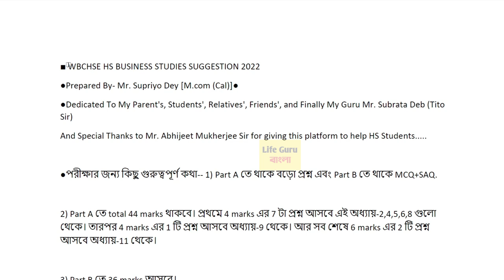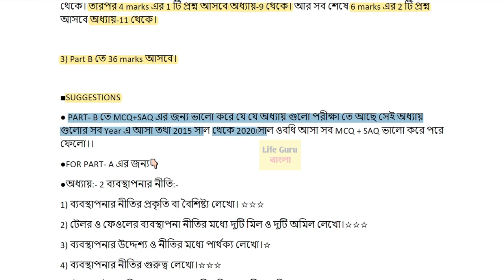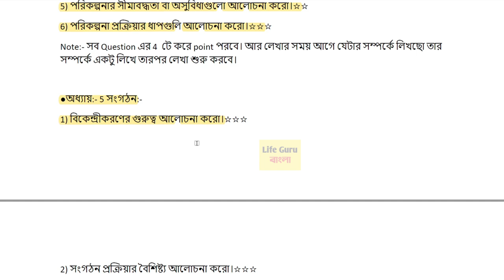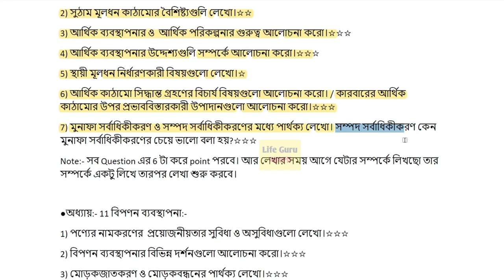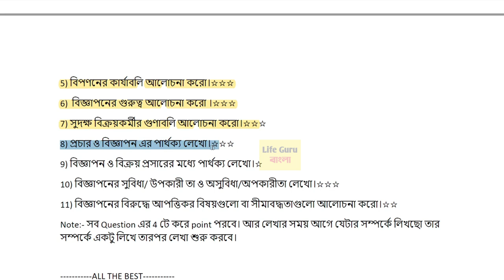Hs list minute business studies suggestion 2022 / Hs Business Studies suggestion 2022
Hs business studies suggestion 2022 / Hs bstd suggestion 2022 / Hs bstd last minute suggestion 2022